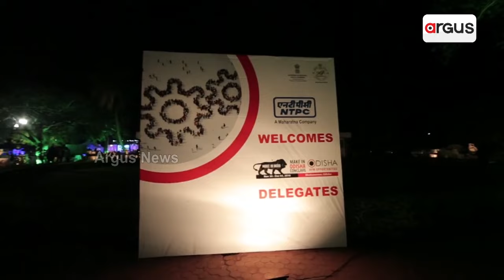ବିଜେପି ସରକାର ଆସିବା ପରେ ଓଡ଼ିଶା ମୁହାଁ ବଡ଼ ଉଦ୍ୟୋଗ, ପୁଣି ଫେରୁଛି ପୋସ୍କୋ | BJP Govt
ବିଜେଡି ସରକାର ସମୟରେ ଓଡ଼ିଶା ଛାଡ଼ିଥିଲେ, ଏବେ ବିଜେପି ସରକାର ସମୟରେ ଫେରୁଛନ୍ତି ବଡ଼ ଶିଳ୍ପ । ଶିଳ୍ପାୟନ ଦିଗରେ ମାରାଥନ୍ ଉଦ୍ୟମ, ଓଡ଼ିଶା ପ୍ରତି ସୃଷ୍ଟି କରିଛି ସକାରାତ୍ମକ ମନୋଭାବ। ଡବଲ ଇଞ୍ଜିନ ସରକାରରେ ବଡ଼ ବଡ଼ ଶିଳ୍ପ ପୁଣି ଓଡ଼ିଶା ମୁହାଁ ହେଉଛନ୍ତି।

To stay updated on-the-go,ବିଜେପି ସରକାର ଆସିବା ପରେ ଓଡ଼ିଶା ମୁହାଁ ବଡ଼ ଉଦ୍ୟୋଗ, ପୁଣି ଫେରୁଛି ପୋସ୍କୋ | BJP Govt